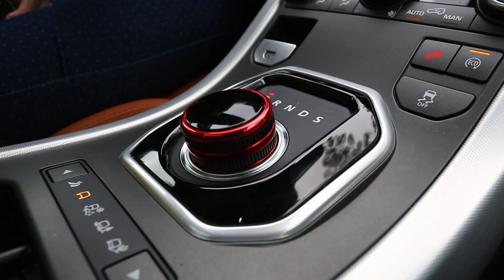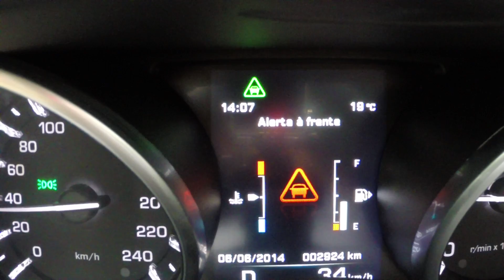Carsale testa o Evoque 9 marchas rumo ao Itaquerão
O Carsale aproveitou o clima da Copa para levar o Range Rover Evoque 2014 até o estádio do primeiro jogo da competição. Equipado com um motor 2.0 turbo de 240 cv de potência, o modelo é o primeiro automóvel de passeio do mundo a contar com câmbio automático de nove marchas.